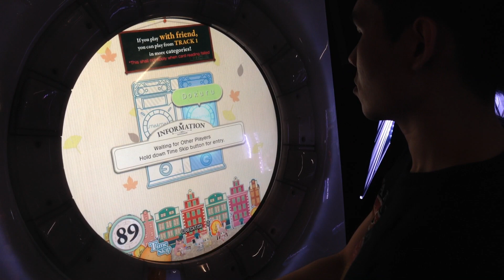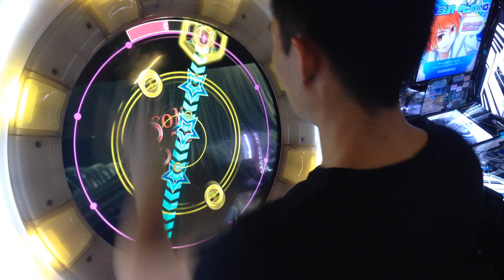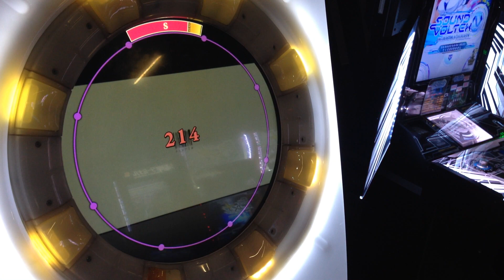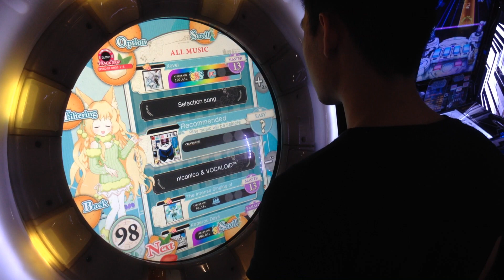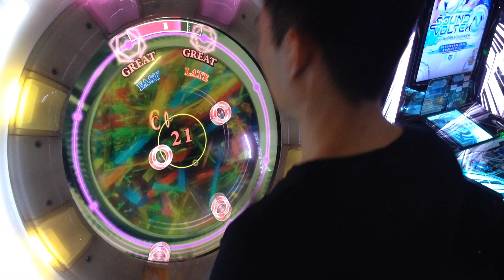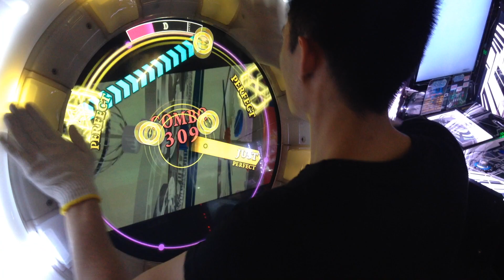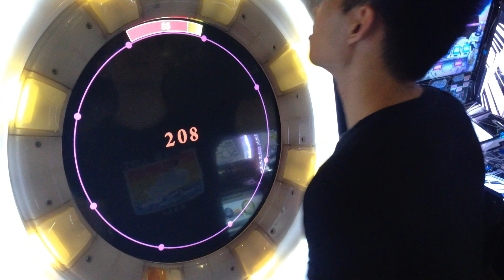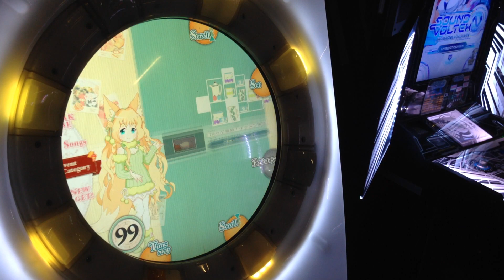[MaiMai MiLK+] Dokuru *Random 13/13/13*